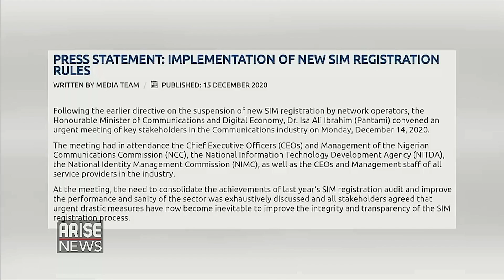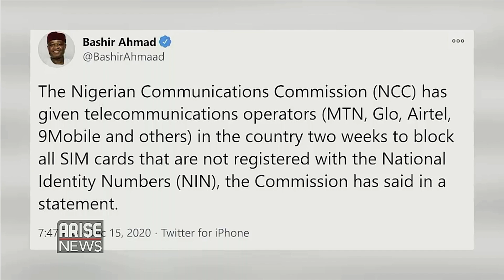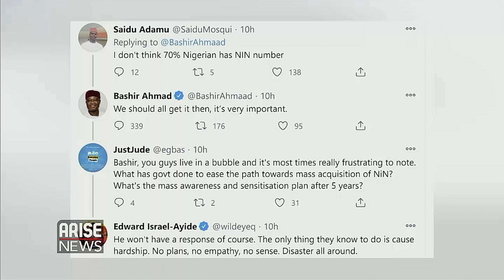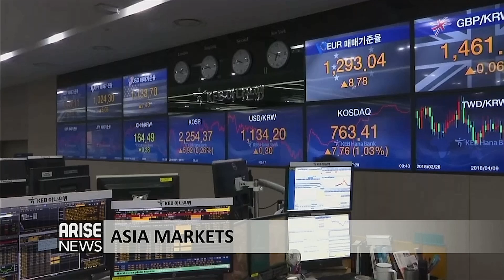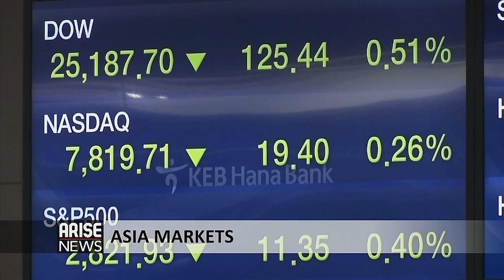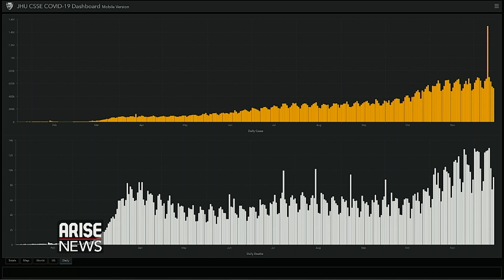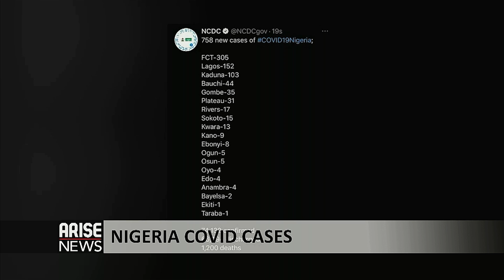Nigerian Military Mulls Seeking Military Help, NCC Demands SIM Card registration - The Morning Show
Global news from around the world on the world presented by The Morning Show.